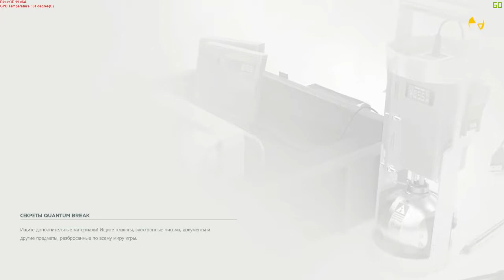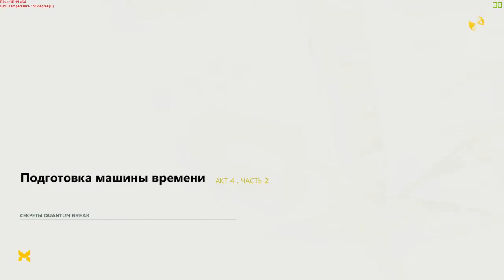Самый эпичный момент в Quantum Break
Система Core i7 4790k, MSI GTX 1070, ssd HyperX 256, 16gb DDR3.
Maximum graphics settings